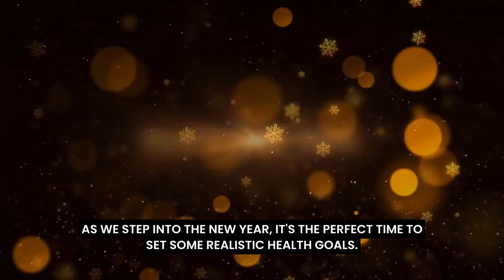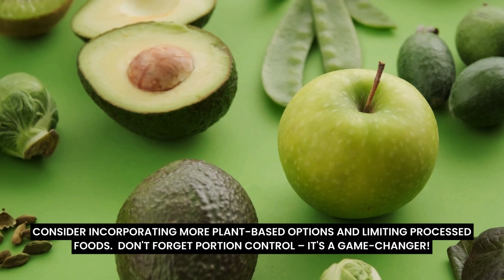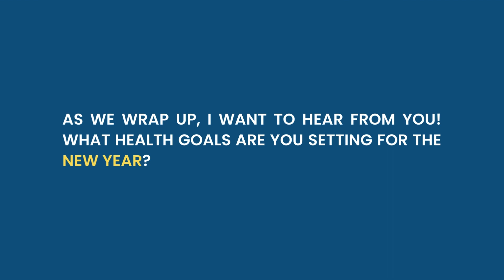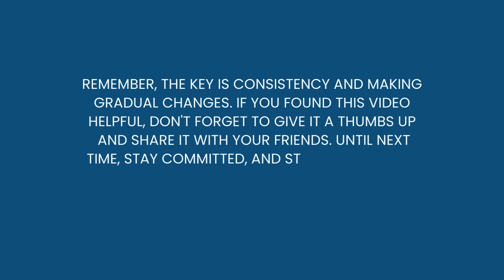Radiant You in 2024: New Year Health & Beauty Resolutions Unveiled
@mht278   🎉 Welcome to a brand new chapter! Let's kick off the year with a renewed focus on your health. In this video, we're diving into practical tips, achievable goals, and sustainable habits that will empower you to make 2024 your healthiest year yet.